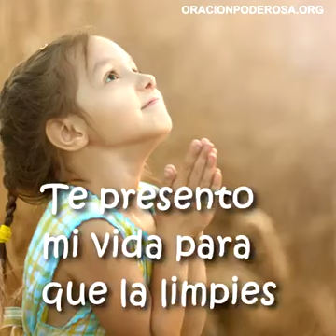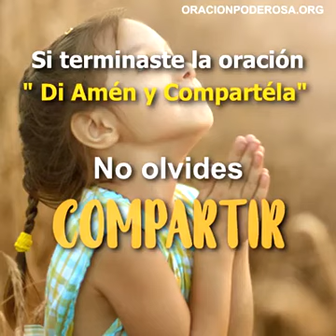5 de febrero de 2019